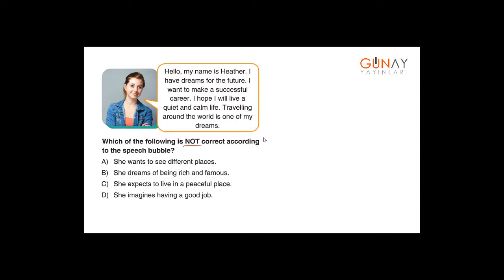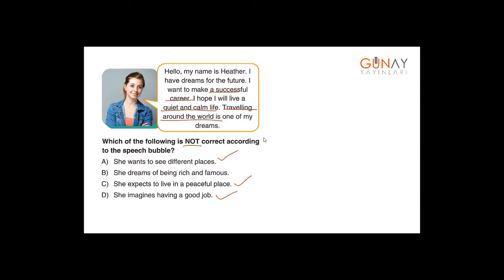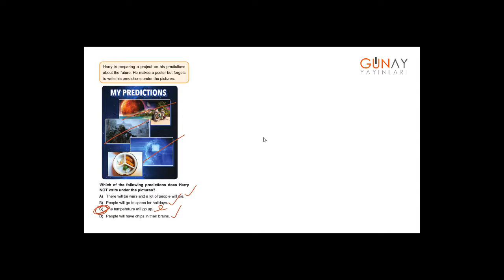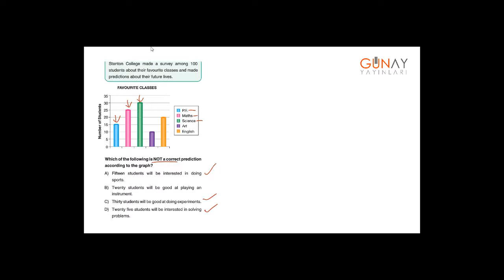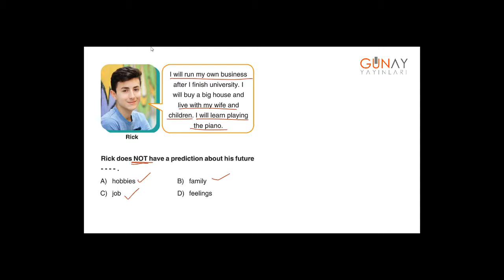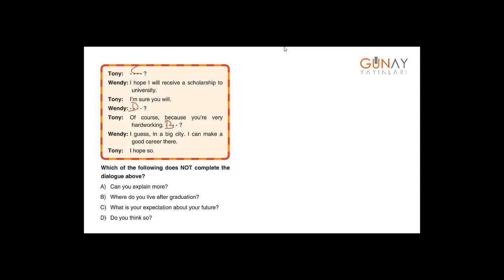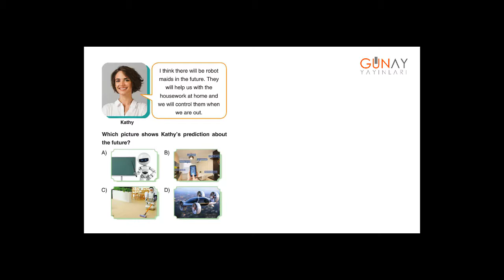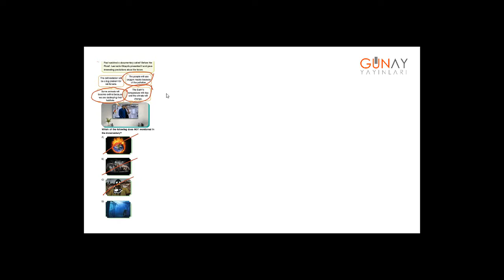Zoom Serisi İngilizce 7_7. Ünite: Dreams Test 3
7. Ünite: Dreams
Test 3